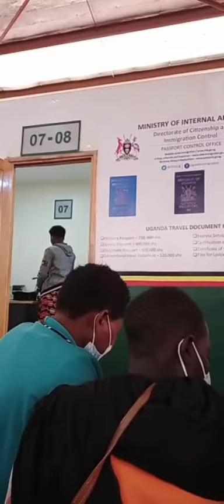Get your eastafricanpassport ||How to apply for East African passport